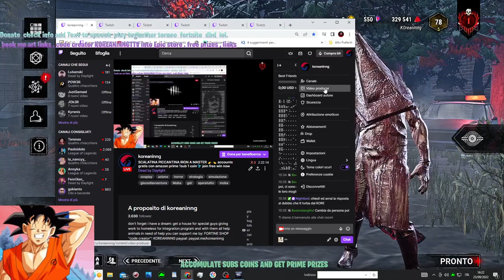Silent Hill Best killer Gameplay tutorial God mode Piramed Head by KOREANINNG